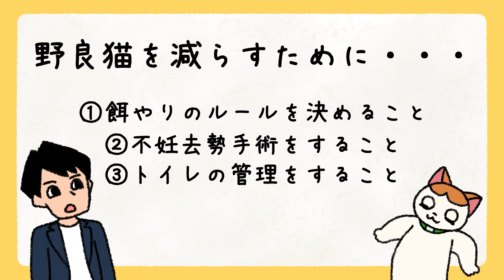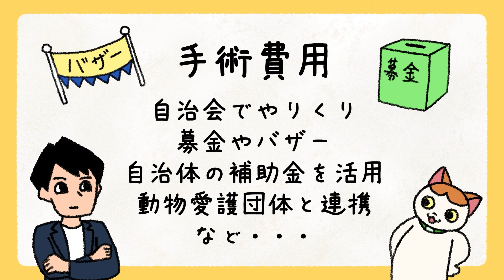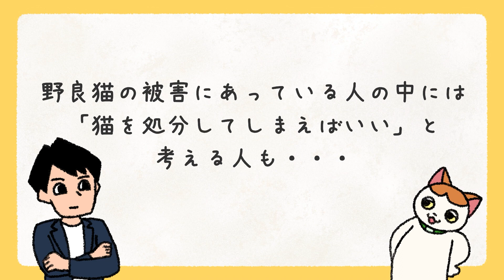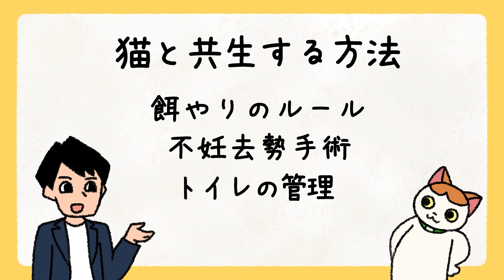野良猫への餌のやり方大丈夫かニャ？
かわいいからと野良猫に餌やりだけを行うのはNG！野良猫への適切な給餌、トイレの管理、不妊去勢手術の必要性など、猫にも地域にも優しい関わり方について解説します。